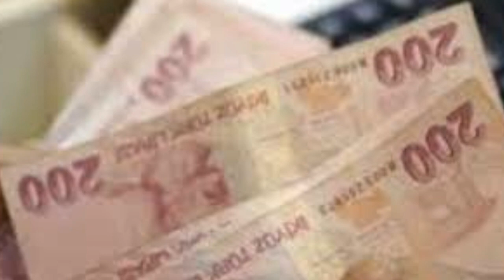Sondakika! Bakan açıkladı İNTİBAK YASASI çıkıyor!! Tüm emeklileride etkileyecek ssk bağ-kur